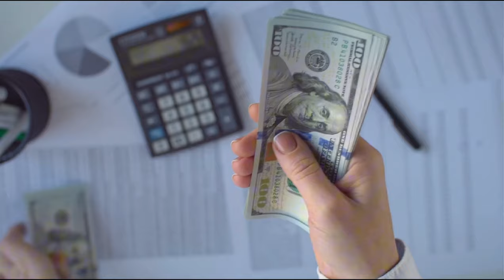Leonardo Norero: El Patron | Implicado en el Caso Metástasis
Hoy te presentamos el perfil de Leonardo Norero implicado en el Caso Metástasis. En el cual se desarrollo el operativo más grande de la historia